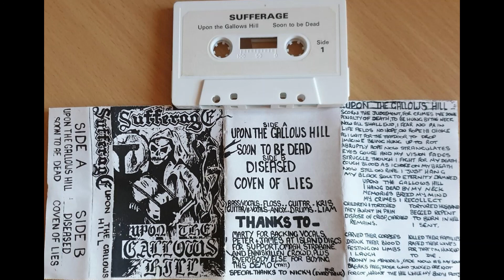Sufferage - Upon the gallows hill - Diseased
Found at Island Discs record store in Enniskillen, Ireland in 1992.

Bass/Vocals - Floss
Guitar - Kris
Guitar /b-vocals - Andy
Drums - Liam